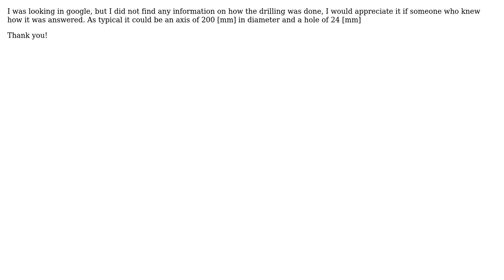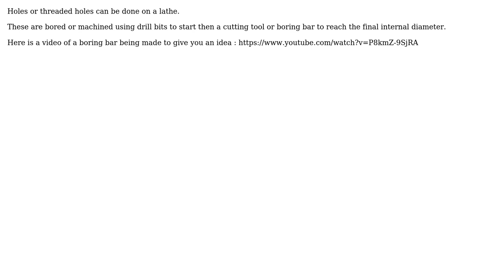Engineering: How is the drilling done along the axis for a typical synchronous motor shaft?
With thanks & praise to God, and with thanks to the many people who have made this project possible! | Content (except music & images) licensed under CC BY-SA | Music | Images & others | With thanks to user Solar Mike user elmuerto and the Stack Exchange Network Trademarks are property of their respective owners. You are responsible for your own actions.